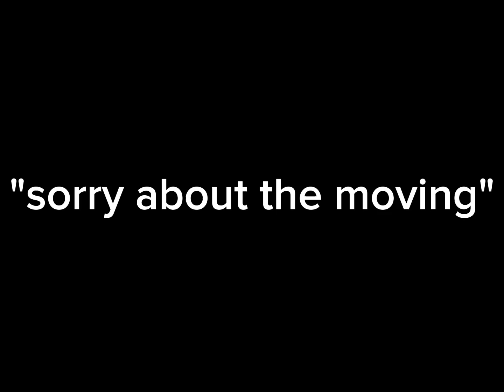I just wanna be the one you love/glmv/gacha/kimchi kimono/please red des!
yes I'm still working on the react videos but I'm also busy with alot of things since im traveling soon It take up all my time so I have a small about of time I try to use to do these doodle videos so please I hope u understand and I promise by next month my react video will or might be up please do understand I have to work through different conditions and times, so I male you all small doodles for now till I can properly post my normal videos

I hope you understand I love you all so much